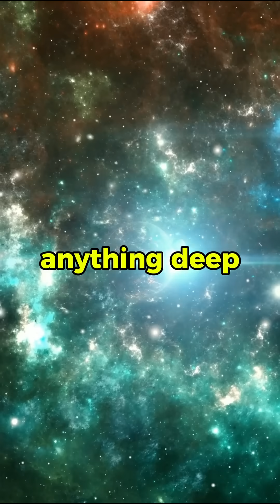Dr. Neil deGrasse Tyson said what? #5: Why Space Is a Vacuum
Ever wondered why space is a vacuum?
In this clip, astrophysicist Neil deGrasse Tyson explains why the vast majority of the universe is empty — and how gravity, gas, and galaxies all play a part.
🌀 It’s a fascinating look at why the cosmos is mostly nothing… yet full of everything.